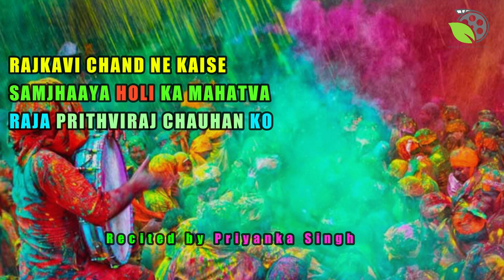PRIYANKA SINGH || RAJKAVI CHAND NE KAISE SAMJHAHYA HOLI KA MAHATVA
PRIYANKA SINGH || RAJKAVI CHAND NE KAISE SAMJHAHYA HOLI KA MAHATVA RAJA PRITHVIRAJ CHAUHAN KO
produced by- Believe us production